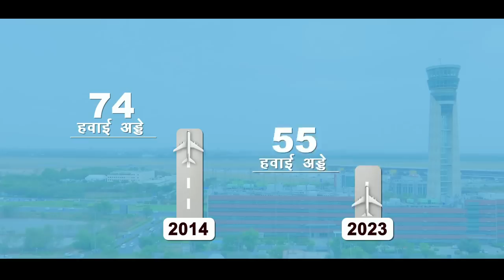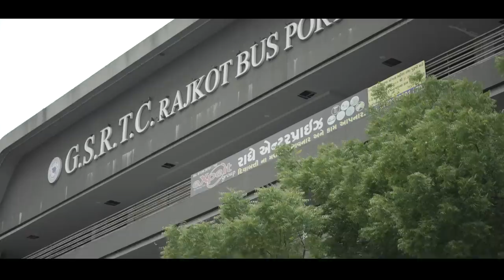Spectacular New International Airport in Rajkot magnifies the city| PM Modi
PM Modi inaugurated the New International Airport at Rajkot. Under PM Modi’s leadership India’s airports have doubled from 74 to 148 in over a period of nine years. This showcases PM Modi prioritizing India’s infrastructure enabling its development.